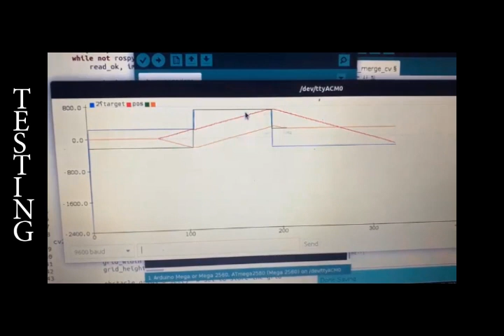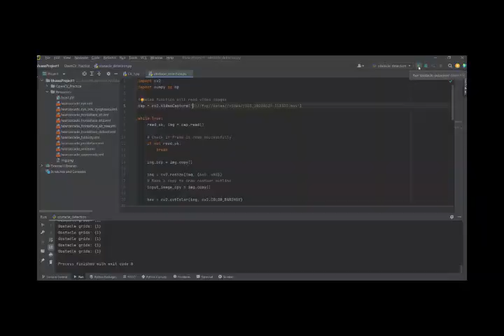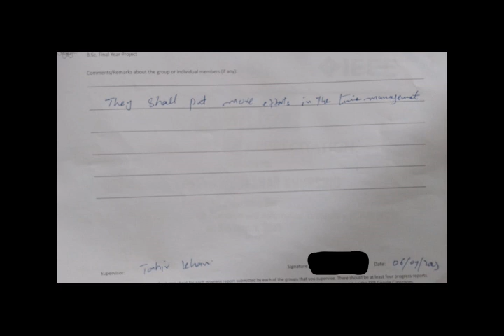Development and Automation of Lawn Mowing Mobile Robot | Robot Operating System | Open CV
Autonomous Grass-Cutting Robot: A Cost-Effective and User-Friendly Solution for Lawn Care

The development of an autonomous grass-cutting robot has the potential to revolutionize the lawn care industry. Traditional manual grass-cutting methods are time-consuming, and labor-intensive, and often result in uneven cuts and damage to the grass.

This new robot prototype leverages advancements in mobile robot technology and mechatronics to deliver a precise, efficient, and user-friendly solution for lawn care.

The robot uses a scanning system to detect grass and its surroundings, accurately differentiating between cut and uncut grass. This allows the robot to perform precise grass-cutting operations while preserving the health and longevity of the grass leaves.

The autonomous nature of the robot allows it to navigate the designated area without human intervention. It intelligently maps the terrain, identifies obstacles, and avoids them while maintaining its coverage of the land. The robot's movement and direction are controlled through a microcontroller, which receives encrypted instructions and data, ensuring efficient and safe operation.

The cost-effectiveness and user-friendliness of the prototype are key aspects considered during its design. By automating the grass-cutting process, the need for manual labor is significantly reduced, saving time and resources. Moreover, the robot's ability to adapt to different grass lengths ensures a consistent and aesthetically pleasing lawn.

This grass-cutting mobile robot prototype addresses the challenges faced by gardeners and lawn care professionals worldwide. It offers a solution for cutting grass precisely, maintaining grass health, and optimizing the maintenance process. With the increasing demand for efficient and autonomous systems, this prototype has the potential to transform the lawn care industry, benefiting parks, sports grounds, and lawns, while minimizing manual labor and optimizing grass-cutting operations.

Here are some of the key benefits of using an autonomous grass-cutting robot:

Precise grass cutting: The robot can accurately differentiate between cut and uncut grass, ensuring a consistent and aesthetically pleasing lawn.
Efficient operation: The robot can navigate the designated area without human intervention, saving time and resources.
Cost-effective: The robot's automated operation reduces the need for manual labor, saving money.
User-friendly: The robot is easy to use and maintain, making it a convenient solution for lawn care.
If you are looking for a precise, efficient, and user-friendly solution for lawn care, an autonomous grass-cutting robot is a great option. These robots offer many benefits over traditional manual methods, and they can potentially transform the lawn care industry.

autonomous grass-cutting robot
lawn care robot
robot lawn mower
robotic lawn mower
automated grass cutting
precision grass cutting
efficient lawn care
cost-effective lawn care
user-friendly lawn care